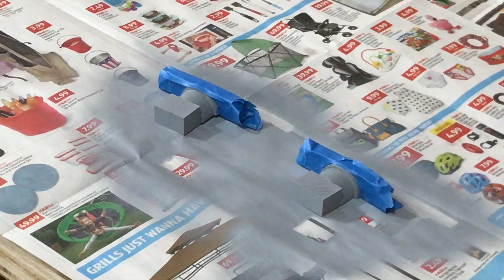#2019 Openers Open - The Build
Here it is. My bottle opener for the 2019openersopen. A cast tin-bronze beauty. Well, when I say beauty I mean a near total failure, but I made it all from start to finish and it did open a bottle of a sparkling barley malt adult beverage none the less, so I guess it met the requirements.

I went from a garage still full of boxes from moving over the winter, to a functional shop, built a foundry from scratch, and made a thing.  More (better) foundry and shop videos to come... including this bottle opener again (but like how I saw it in my mind).